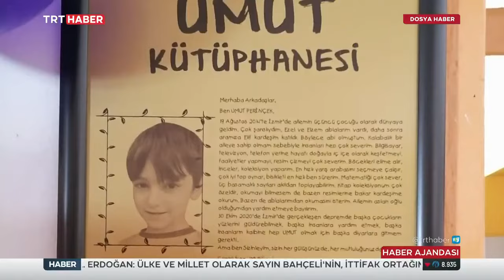İzmir depreminin mucize çocukları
Depremlerde bir yanda can kayıpları yüreklerde derin izler bırakırken, diğer yandan da enkazın altından çıkarılan canlar, geleceğe dair umut aşılıyor. Depremden saatler sonra enkazdan çıkarılan çocuklar, minik bedenleriyle ailelerini yaşama bağladı.